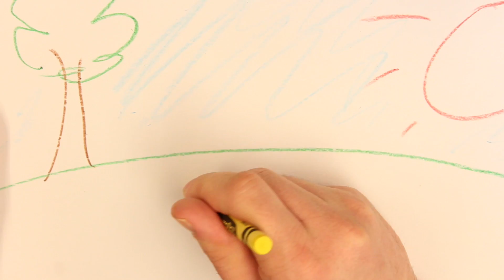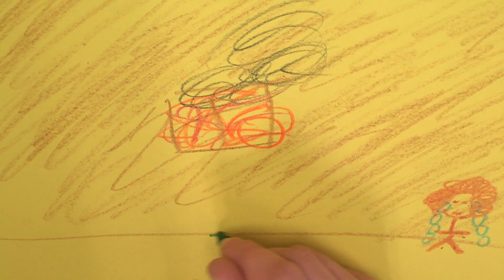Holland, 1945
Made for Advanced Video Production at Boise State University

Song: Holland, 1945
Artist: Neutral Milk Hotel